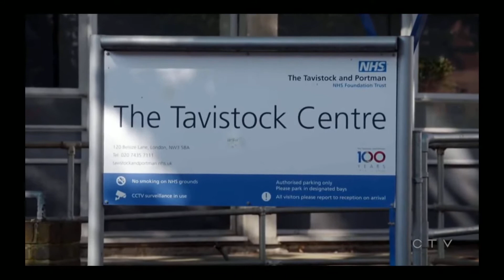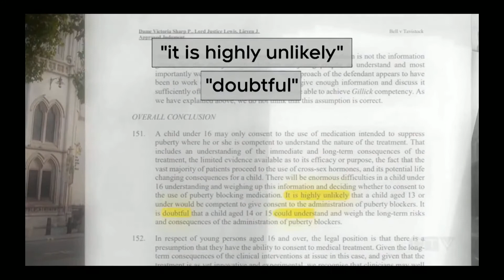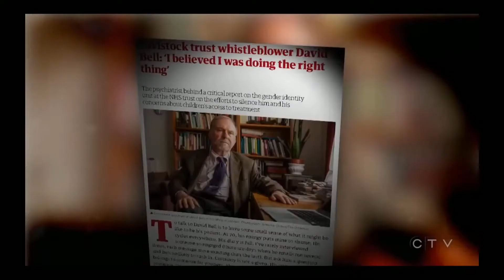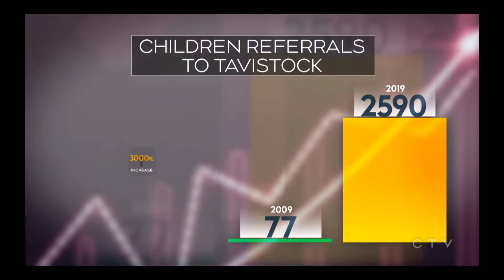Naïveté about Transgenderism - Fr. Justin Huang's Homily September 18, 2022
Visit Fr. Justin's blog to read the whole homily

Support our Parish mission:

         Think St. Anthony Parish Centre

FAIR USE NOTICE Due to the social nature of this site, this channel may make use of copyrighted material the use of which has not always been specifically authorized by the copyright owner. In accordance with Title 17 U.S.C. Section 107, the material on this channel is offered publicly and without profit, to the users of the internet for comment and non-profit educational, informational purposes.